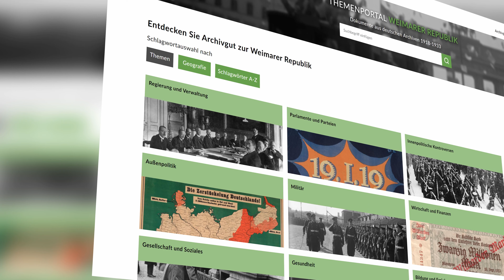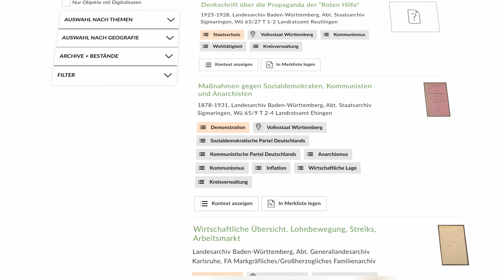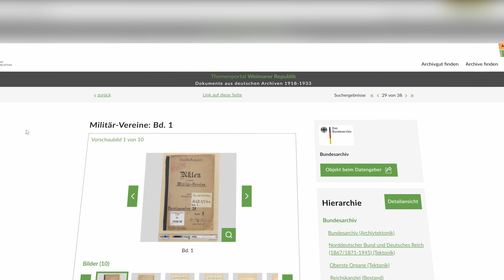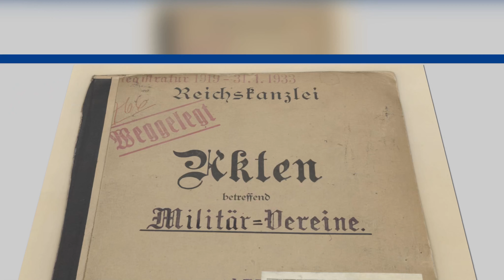Themenportal "Weimarer Republik"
Quellen im Archivportal-D entdecken

Dieser Kurzfilm zum frisch veröffentlichten Themenportal "Weimarer Republik" zeigt neue Recherchemöglichkeiten nach digitalisierten Akten, Fotografien und weiteren Quellen aus deutschen Archiven. Themenkacheln, eine historische "Weimar"-Karte oder die A–Z-Suche bieten einen unkomplizierten Zugang zu Archivalien aus den Jahren 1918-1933.

Projektpartner des Themenportals sind das Landesarchiv Baden-Württemberg, das Bundesarchiv, FIZ Karlsruhe und die Deutsche Nationalbibliothek.

Der Film wurde realisiert von der musealis GmbH.